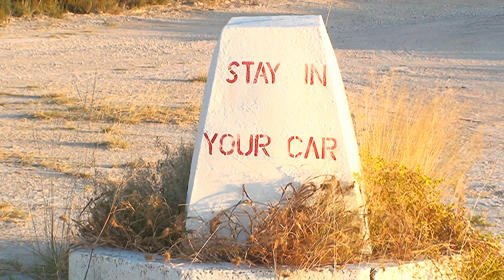Namibie : Le magnifique Parc national d'Etosha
Vendredi matin, nous prenons la route d’Etosha et faisons de nombreux arrêts photos, recommençant à voir de beaux paysages. Nous arrivons à Etosha aux environs d’une heure, prenons un ticket à l’entrée du parc, faisons un tour dans le rest-camp avant de prendre possession de notre chambre. Nous reprenons notre voiture en direction de la partie est d’Etosha où des troupeaux de zèbres et de springbok en quantité invraisemblable occupent la savane y compris la route, ce qui nous oblige à rouler tout doucement et nous permet de prendre, vitre ouverte, de très près ces animaux. C’est un véritable enchantement. Tout au long de l’après-midi nous allons d’un point à un autre nous arrêtant à tous les centres d’intérêt indiqués sur la carte du parc. Nous allons voir beaucoup d’animaux dont des oiseaux très grands et très gros. De retour au camp et après une bonne douche, nous dinons au restaurant du camp sous forme de buffet. C’était bon mais il y avait beaucoup trop de monde. C’est l’endroit où nous en aurons vu le plus. Au rest camp, juste sous nos fenêtres, un immense point d’eau voit de nombreux animaux venir s’abreuver et se baigner sous nos yeux émerveillés.
03/07